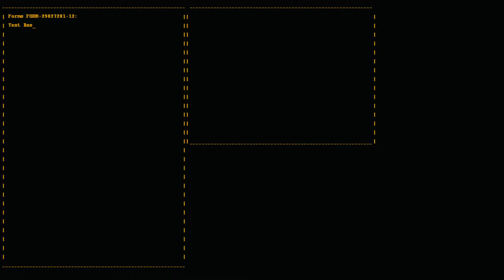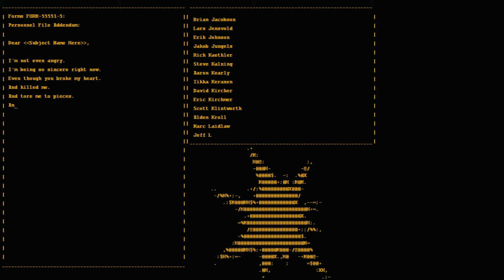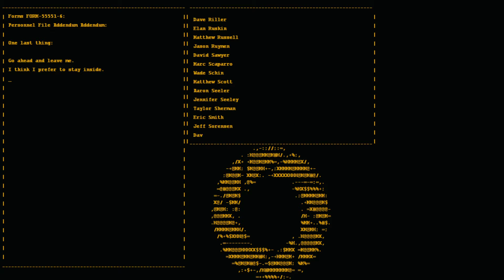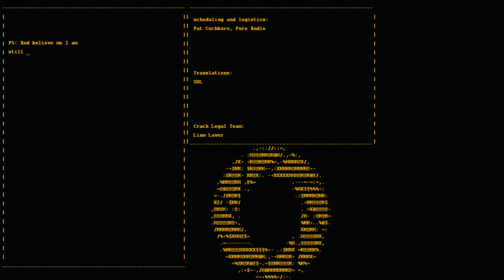This Is Only The Beginning, ThisisKyle Plays Portal: Finale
Alright this game definitely lives up to all the hype, and to thinks it's nothing more than a puzzle games that uses portals and momentum.